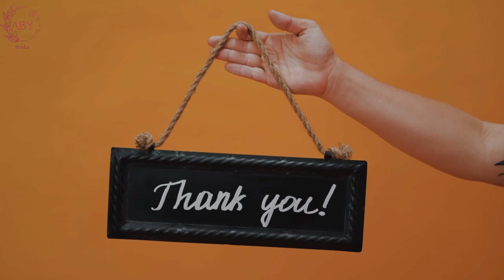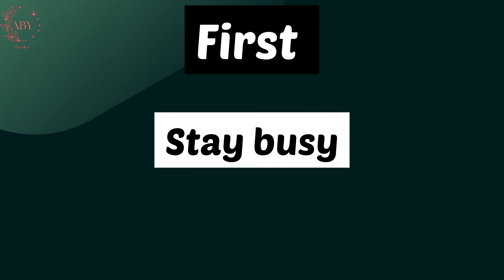Get rid from depression and anxiety | Aby books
हम चाहे कितने भी अमीर, पॉवरफुल, या फेमस क्यो ना हो जाए ...

No. 1 - Accept worst thing.
No. 2 - count your blessings.
No. 3 - Don't upset on small things.
No. 4 - 97% worries never happen.

Jai hind 🇮🇳🇮🇳🇮🇳🇮🇳.